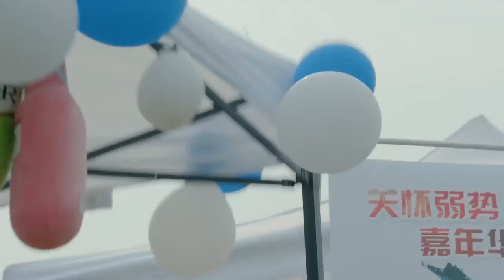熊孩子摔倒拉塌帳篷，女記者被嚇得恢復記憶，和前夫一起護住孩子，總裁心碎了 | 媽媽向前沖沖沖 | Idol Box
Drama Name / 劇名：媽媽向前沖沖沖